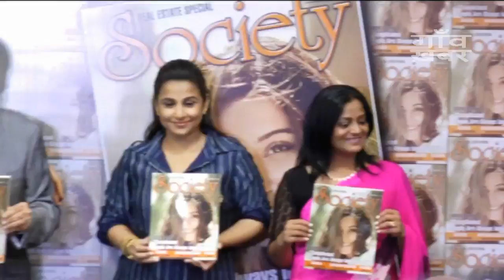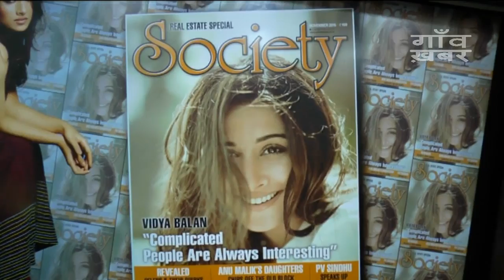Vidya Balan Would love to Portray Meena Kumari, Indira Gandhi | Launch Of Society Magazine | 2016